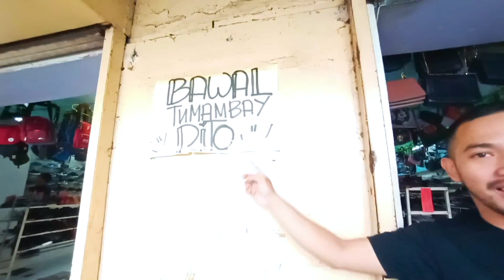500 PESOS BASKETBALL SHOES | SAAN KAYA MABIBILI?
500 PESOS BASKETBALL SHOES | SAAN KAYA MABIBILI?

UKAY STORE LOCATION: Besides Relax Apartel,
Art Teather Building , Aurora Boulevard, Cubao , 1109 Quezon City , Metro Manila, Cubao, Quezon City, Metro Manila